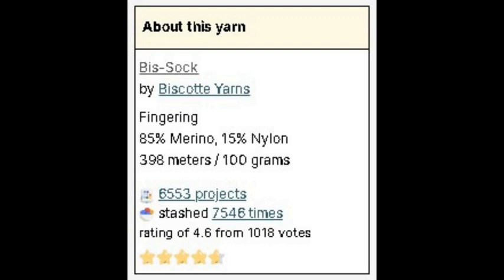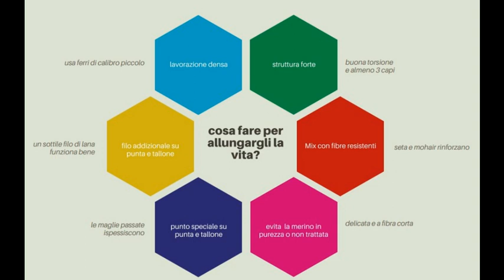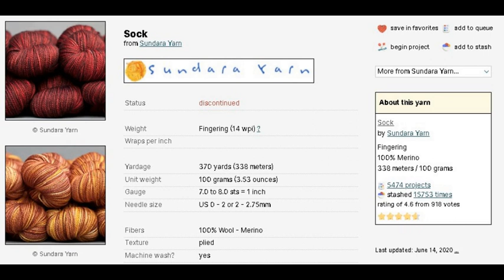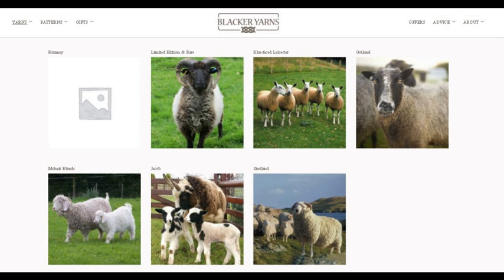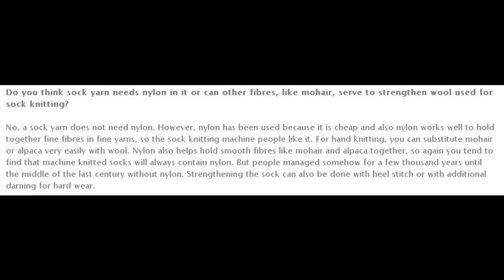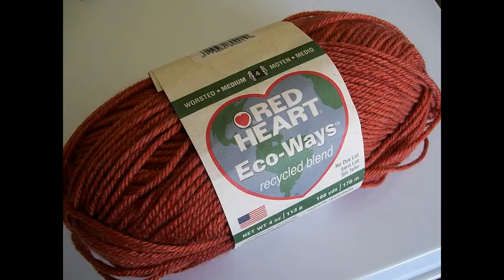Parole a maglia - #3 - sock yarn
Terzo appuntamento con Parole a maglia, e si parla di filato per calzini.
Mi trovi su Instagram come the_knitting_planet e su Facebook nella pagina Parole a maglia.